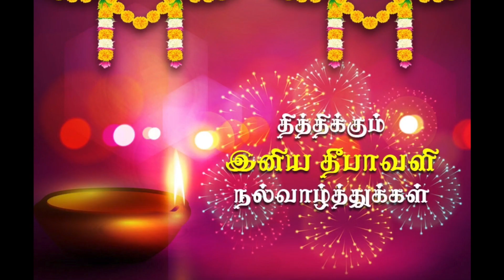Happy Diwali whatsapp status Tamil|இனிய தீபாவளி நல்வாழ்த்துக்கள்|Happy Deepavali status Tamil